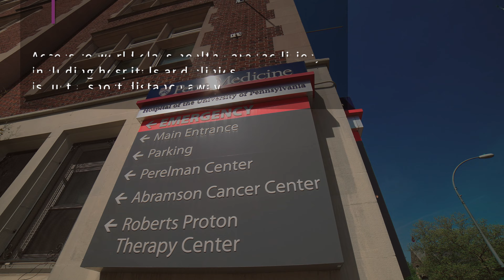646 N 32nd St. Commercial